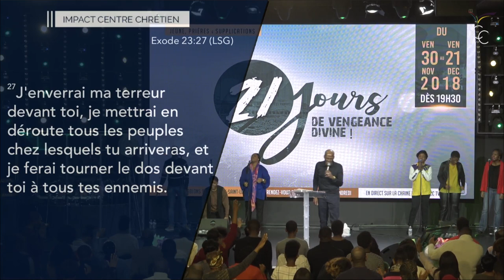J12 - Toute entité qui contrôlait votre vie, votre famille, et votre ethnie est brisée - Ps Yvan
Rejoignez notre programme de 21 jours de jeûne & Prières du lundi au vendredi de 19h00 à 21h00 à l’église principale de Boissy saint-léger ou en direct sur ICC TV.

20 rue des sablons, 94470 Boissy Saint Léger, FRANCE

Culte de célébration :
1er culte : 8h20
2ème culte : 11h00
3ème culte : 14h00